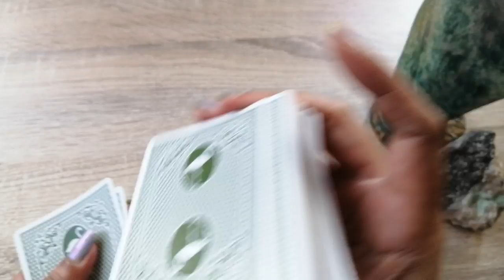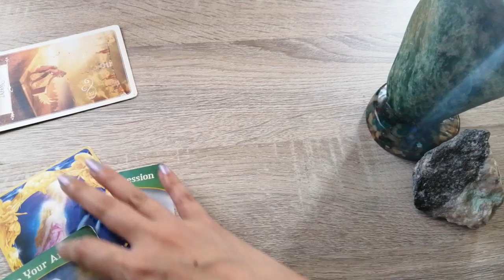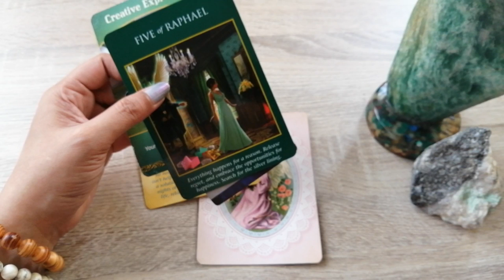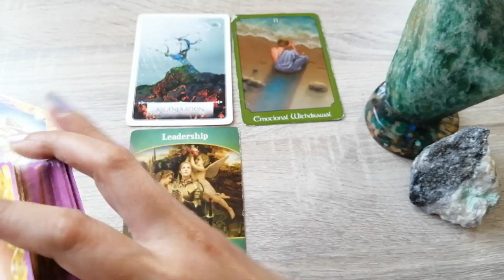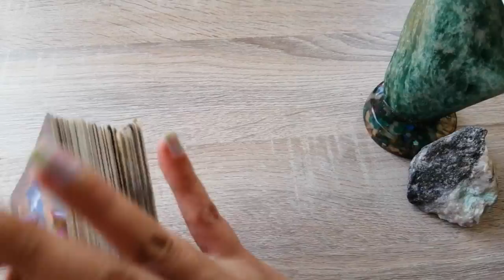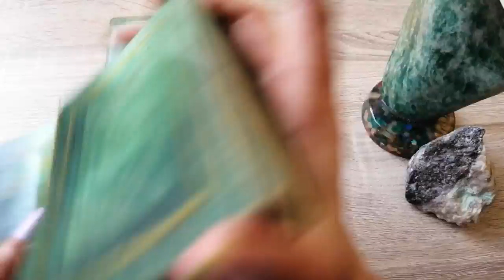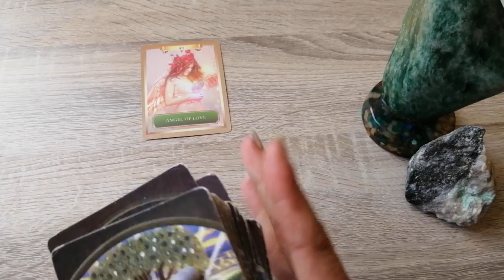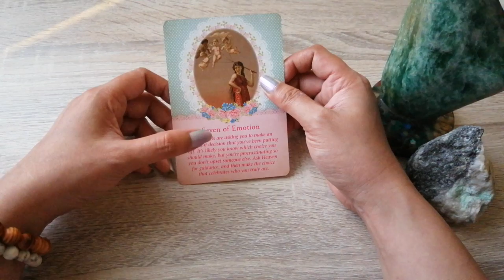Pick A Card: September Fortune🔮🧿🔮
** Please note that this is just a general/collective reading and will not resonate with everyone **  And most importantly - We all have free will my dear beautiful souls!

Timestamps:

Pick a Crystal 0:20

Group 1: (Citrine) 0:41

Group 2: (Green Aventurine) 30:42

Group 3: (Pyrite) 1:02:17